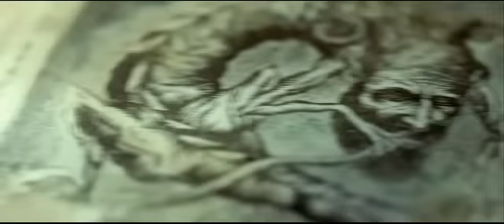POSESIÓN INFERNAL: Evil Dead - Tráiler en ESPAÑOL | Sony Pictures España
Cinco veinteañeros se refugian en una remota cabaña donde descubren "El Libro de los Muertos"  y sin ser conscientes de ello despiertan a los demonios que habitan en los bosques cercanos. Sucesivamente todos los jóvenes son poseídos menos uno, quien tiene que enfrentarse al mal y luchar por su vida.